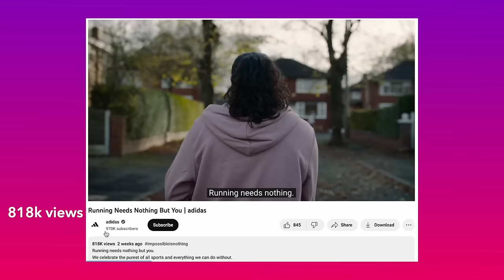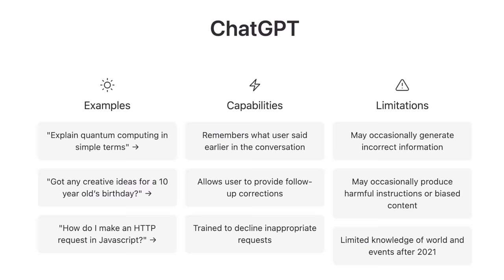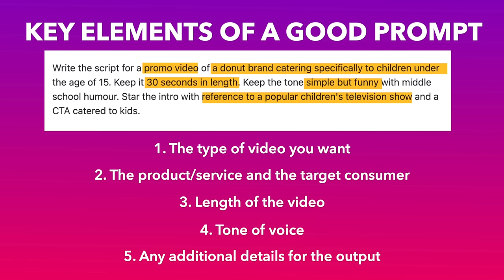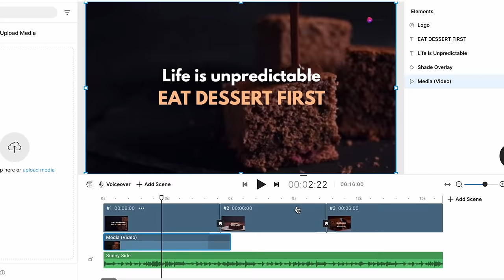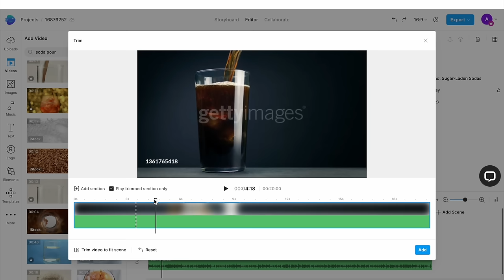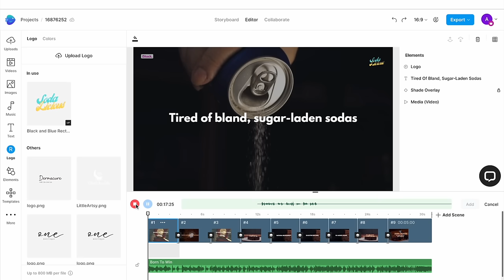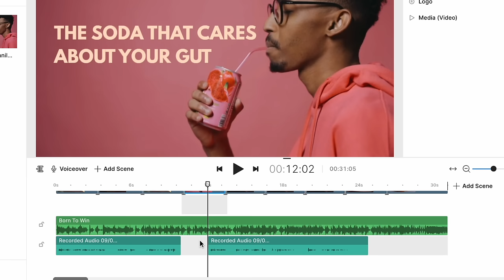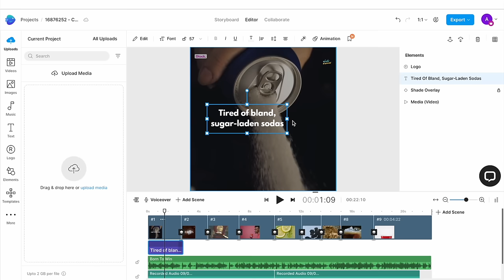Use AI to create EPIC Promo Videos in Minutes with ChatGPT and InVideo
In this video we take you behind the scenes of creating a high-converting promo video with the help of AI. No expensive gear, no complex editing techniques, just two AI tools — ChatGPT and InVideo.
This video is so easy that anyone can recreate it even if they’ve never edited a video before!

If you haven’t signed up for InVideo already, you can get your free account

Timestamps:
0:00- All brands create promo videos
0:25- Step 1: Finalise your concept
1:25- Step 2: Create your script with ChatGPT
3:19- Step 3: Find your template on InVideo
4:27- Step 4: Customize your video
7:15- Step 5: Add your voice over
9:28- Export & repurpose

Want to learn more about how you can grow your channel and make money on YouTube?

InVideo is the world’s most intuitive video creation platform. Whether you’re a seasoned pro or just getting started on your first video, InVideo will allow you turn your ideas into stunning videos in a matter of minutes, even if you've never edited a video before!

Join 10M+ video creators and marketers across 150+ countries- sign up for a free account today